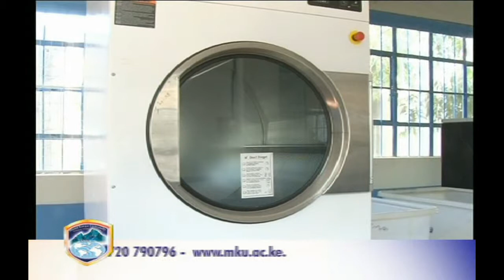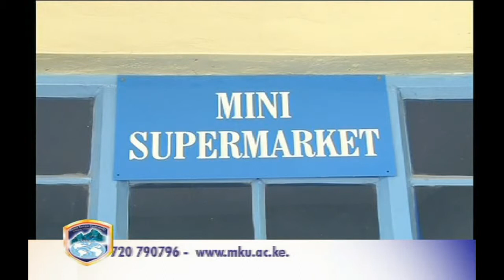Mount Kenya University Documentary on Hospitality and Tourism